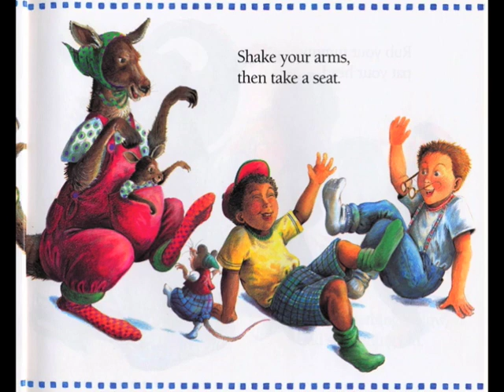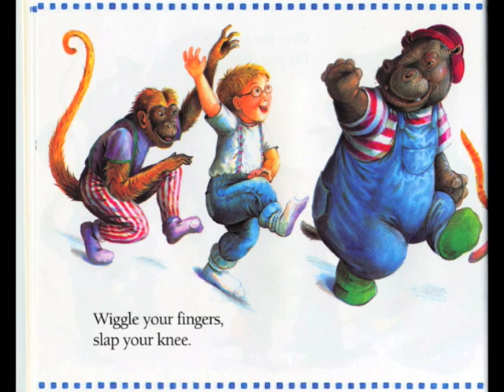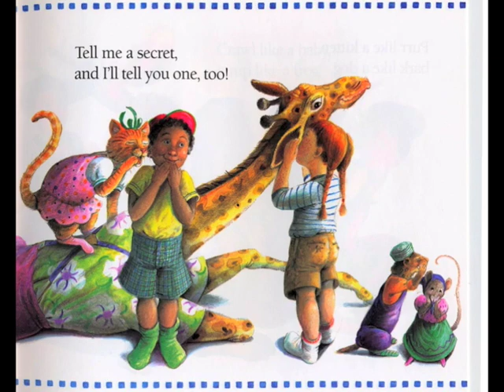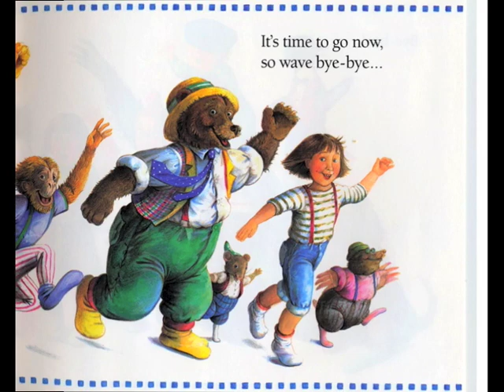Clap Your Hands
A Children's Story